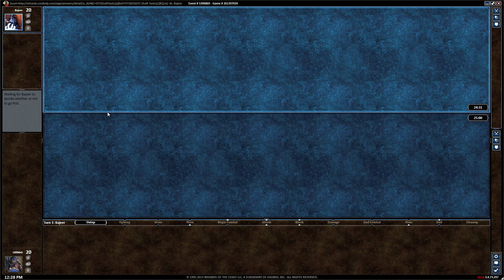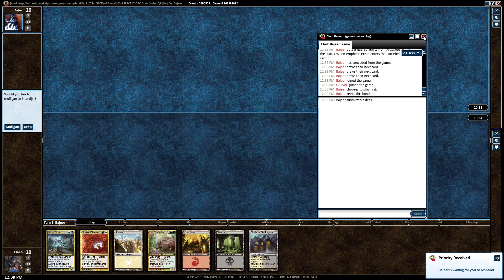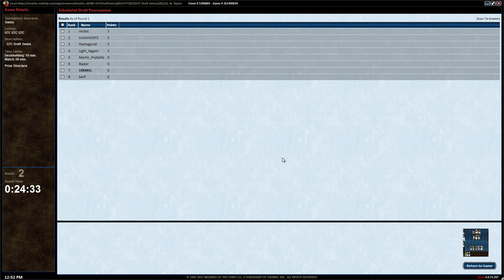LoadingReadyRun Draft #28 - Round 2, GTC Draft, 8 May 2013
You can discuss this video or watch the rest of the series on our

To watch this series of videos in succession on Youtube, you can link to the playlist

LoadingReadyRun is a comedy troupe and video production studio whose website you can access You can follow them on Twitter @loadingreadyrun or @LRRMtG.

James is an actor, producer, and editor for LRR. He also represented the Magic (Online) community in the 2012 Wizards of the Coast Community Cup. You can follow him on Twitter @James_LRR.